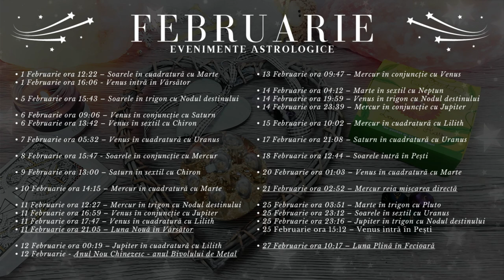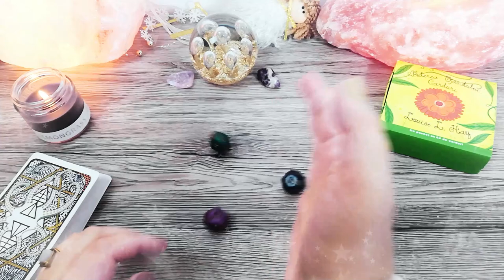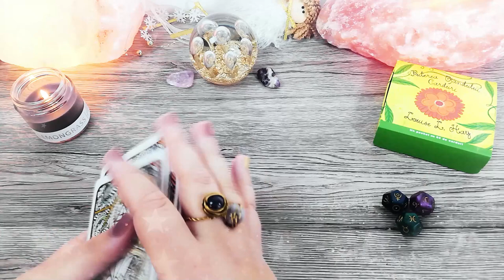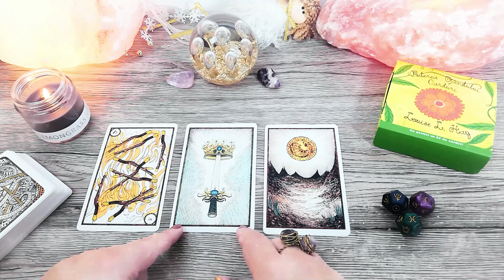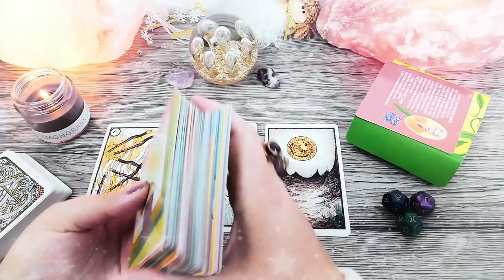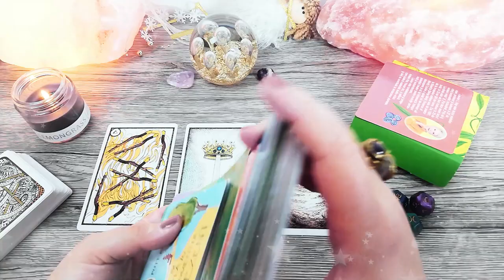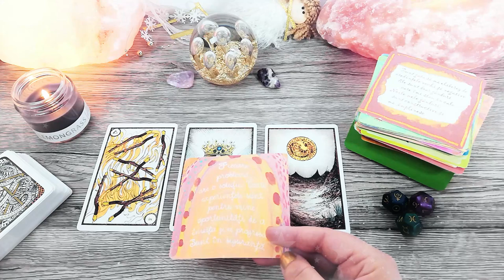BERBEC ♈️ Februarie | Transformări spectaculoase | TAROSCOP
În această etalare de tarot găsești mesaje și ghidare intuitivă pentru zodia BERBEC pentru luna Februarie 2021. În primele 20 de zile din lună, Mercur retrograd le aduce Berbecilor probleme cu prietenii care pot duce la pierderi financiare. Faza de lună nouă din 11 Februarie poate să aducă prieteni noi în viața Berbecilor, iar luna plină din 27 Februarie aduce vești bune în sănătate și la locul de muncă.

Introducere 00:00
Evenimente Astrologice 01:50
Horoscop 19:30
Zaruri 25:34
Tarot 28:23
Oracol 32:45

• 1 Februarie ora 12:22 – Soarele în cuadratură cu Marte
• 1 Februarie ora 16:06 - Venus intră în Vărsător

• 5 Februarie ora 15:43 – Soarele în trigon cu Nodul destinului

• 6 Februarie ora 09:06 – Venus în conjuncție cu Saturn
• 6 Februarie ora 13:42 – Venus în sextil cu Chiron

• 7 Februarie ora 05:32 – Venus în cuadratură cu Uranus

• 8 Februarie ora 15:47 - Soarele în conjuncție cu Mercur

• 9 Februarie ora 13:00 – Saturn în sextil cu Chiron

• 10 Februarie ora 14:15 – Mercur în cuadratură cu Marte

• 11 Februarie ora 12:27 – Mercur în trigon cu Nodul destinului
• 11 Februarie ora 16:59 – Venus în conjuncție cu Jupiter
• 11 Februarie ora 17:47 – Venus în cuadratură cu Lilith
• 11 Februarie ora 21.05 – Luna Nouă în Vărsător

• 12 Februarie ora 00:19 – Jupiter în cuadratură cu Lilith

• 13 Februarie ora 09:47 – Mercur în conjuncție cu Venus

• 14 Februarie ora 04:12 – Marte în sextil cu Neptun
• 14 Februarie ora 19:59 – Venus în trigon cu Nodul destinului
• 14 Februarie ora 23:39 – Mercur în conjuncție cu Jupiter

• 15 Februarie ora 10:02 – Mercur în cuadratură cu Lilith

• 17 Februarie ora 21:08 – Saturn în cuadratură cu Uranus

• 18 Februarie ora 12:44 – Soarele intră în Pești

• 20 Februarie ora 01:03 – Venus în cuadratură cu Marte

• 21 Februarie ora 02:52 – Mercur reia mișcarea directă

• 25 Februarie ora 03:51 – Marte în trigon cu Pluto
• 25 Februarie ora 15:12 – Venus intră în Pești
• 25 Februarie ora 23:12 – Soarele în sextil cu Uranus
• 25 Februarie ora 23:16 – Jupiter în trigon cu Nodul destinului

• 27 Februarie ora 10:17 – Luna Plină în Fecioară